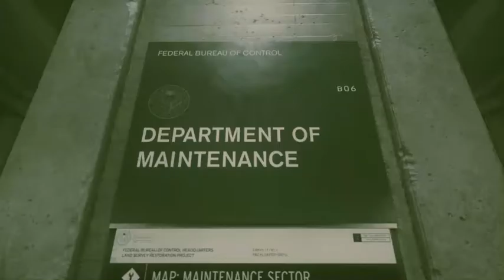Control 2019 Gameplay part 4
Control is set within the Oldest House, a featureless Brutalist skyscraper in New York City, which is referred to in-game as a "Place of Power." The Oldest House's interior is far larger than its exterior, an enormous, constantly shifting supernatural realm that defies the laws of spacetime.